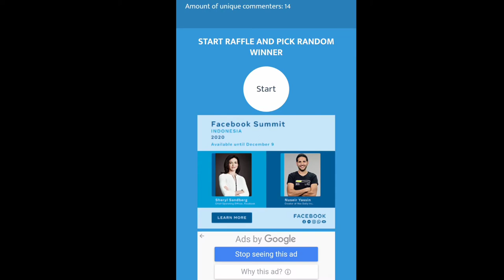EASY PROFIT GROWTOPIA 2020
OWNER : EYECHEAP AND EYECHEAPS

WORLD : EYECHEAP

dan juga comment growid dan world kalian di tiap video bang eyecheap,
tonton sampai abis buat dapatin jajan lewat pass door tiap video ada 2 password tersembunyi
terima kasih yang udah support channel bang eyecheap gt

BACKSOUND: DESTINY NEFFEX FREE COPYRIGHT

"DESTINY: The Collection" OUT NOW!